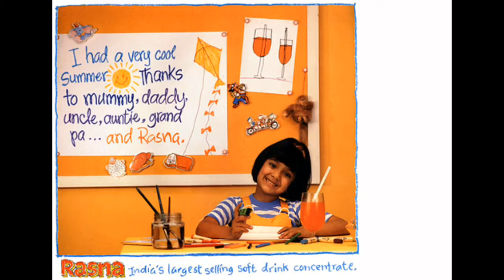Rasna ad : I Love Rasna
India's largest soft drink